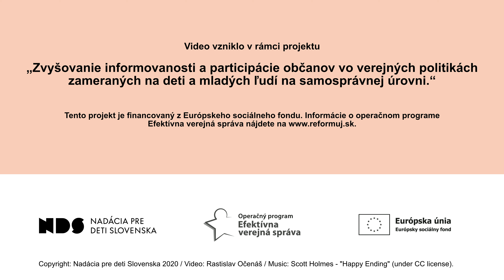Ako participácia detí mení komunitu?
"Komunita je otvorenejšia a stáva sa príjemnou aj pre ostatné skupiny obyvateľstva," hovorí Zora Paulíniová, konzultantka pre verejné priestory. Viac o tom, čo všetko znamená participácia detí a mladých ľudí v komunite, sa dozviete vo videu.

Video vzniklo v rámci projektu „Zvyšovanie informovanosti a participácie občanov vo verejných politikách zameraných na deti a mladých ľudí na samosprávnej úrovni.“

Tento projekt je financovaný z Európskeho sociálneho fondu. Informácie o operačnom programe Efektívna verejná správa nájdete na